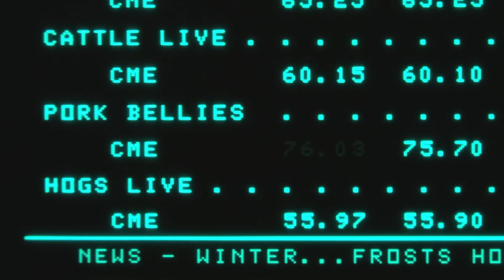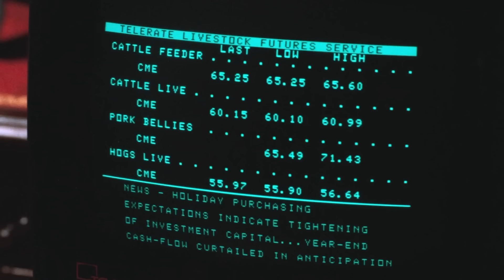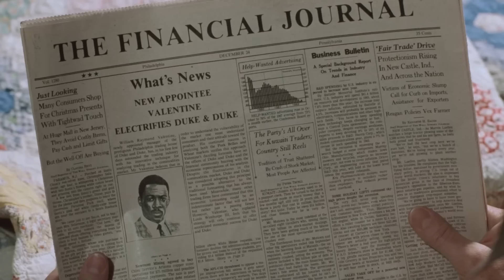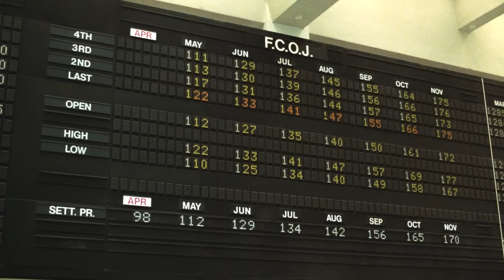First Time Watching *TRADING PLACES* w/My Mom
My Mother Wanted Me To Do A Trading Places Movie Reaction, So Here Is My First Time Watching Trading Places. I Can Honestly Say This Eddie Murphy Comedy Is One Of The Best Comedies I've Seen.

1250 Scenic Hwy S
1701-229 Lawrenceville, GA 30045
MELLVERSE

Trading Places Movie Description:

Trading Places is a 1983 American comedy film directed by John Landis, with a screenplay by Timothy Harris and Herschel Weingrod. Starring Dan Aykroyd, Eddie Murphy, Ralph Bellamy, Don Ameche, Denholm Elliott, and Jamie Lee Curtis, the film tells the story of an upper-class commodities broker (Aykroyd) and a poor street hustler (Murphy) whose lives cross when they are unwittingly made the subject of an elaborate bet to test how each man will perform when their life circumstances are swapped.

Trading Places was considered a box-office success on its release, earning over $90.4 million to become the fourth-highest-grossing film of 1983 in the United States and Canada, and $120.6 million worldwide. It also received generally positive reviews, with critics praising both the central cast and the film's revival of the screwball comedy genre prevalent in the 1930s and 1940s while criticizing Trading Places for lacking the same moral message of the genre while promoting the accumulation of wealth. It received multiple award nominations including an Academy Award for Bernstein's score and won two BAFTA awards for Elliott and Curtis. The film also launched or revitalized the careers of its main cast, who each appeared in several other films throughout the 1980s. In particular, Murphy became one of the highest-paid and most sought after comedians in Hollywood.

In the years since its release, the film has been reassessed both positively and negatively. It has been praised as one of the greatest comedy films and Christmas films ever made, but retrospective assessments have criticized its use of racial jokes and language. In 2010, the film was referenced in Congressional testimony concerning the reform of the commodities trading market designed to prevent the insider trading demonstrated in Trading Places. In 1988, Bellamy and Ameche reprised their characters for Murphy's comedy film Coming to America.